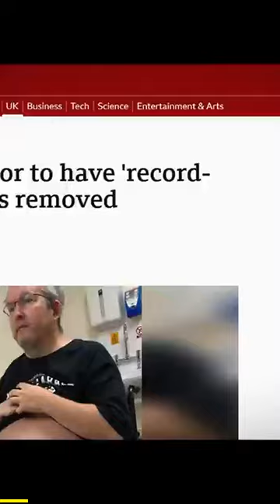Andrew Tate - men's mental health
Career, and philosophy of Andrew Tate. As a world champion kickboxer, entrepreneur, and reality TV star, Tate's multifaceted journey offers a wealth of insights into success, discipline, and personal development. Each video delves into a different aspect of his story and teachings, from his training regimen and business ventures to his views on mindset and motivation. Keywords we focus on include Andrew Tate, kickboxing, entrepreneurship, self-improvement, Emory Andrew Tate, reality TV, success mindset, and personal development.

Remember, while it's important to include relevant keywords for SEO, it's equally important to ensure that your description reads naturally and provides value to your viewers.